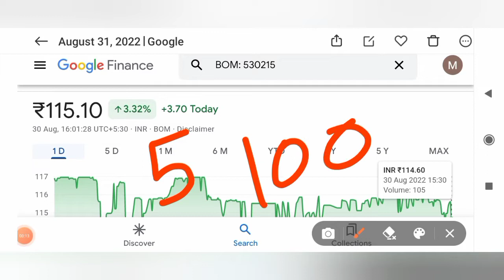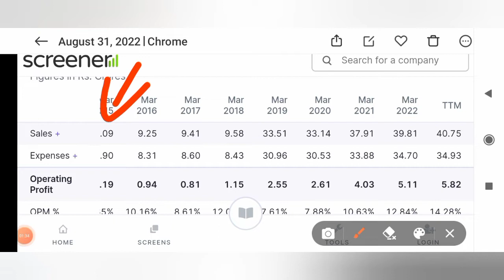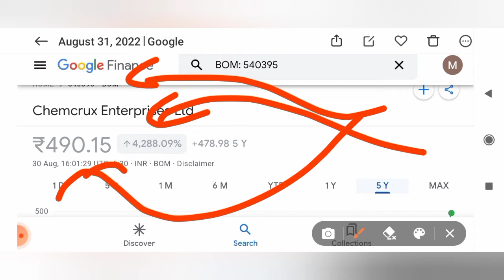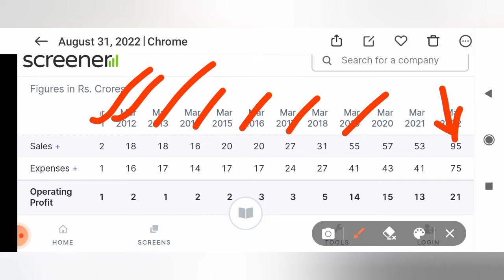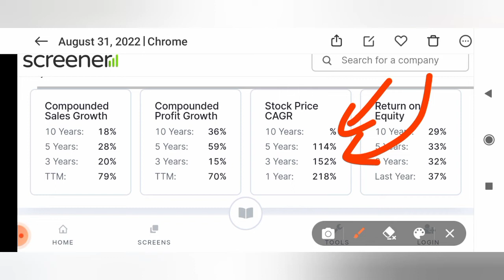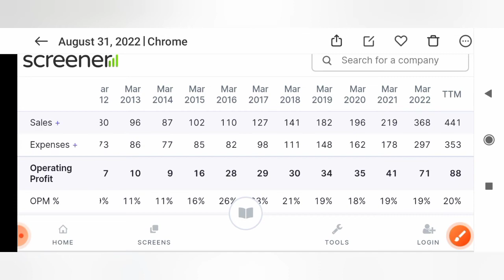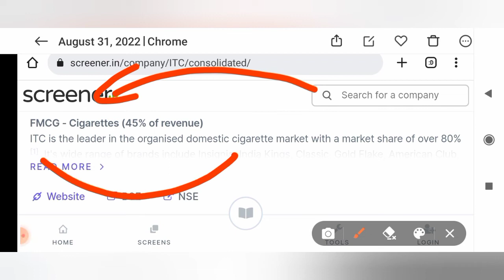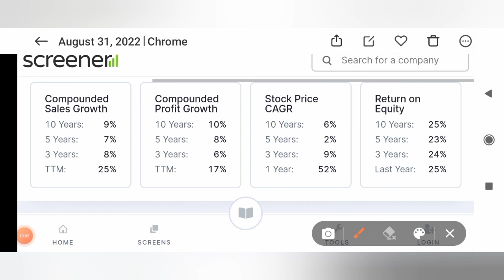ITC Share News Kings Infra Ventures Share News Chemcrux Enterprises Share News Fineotech Chemical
1. Best penny stocks Buy 3. Penny shares 6. Penny stocks 7. Best Penny stocks under 5 rupees 8. Share under 1 rupees 9. Best Penny share to Buy in 2022 10. Best stocks under 10 rupees 11. Fundamentally strong Penny stocks 2022 12. Penny Stocks for Long Term Investment 13. Good penny stocks for 2022
14. Multibagger Penny stocks 2022 india 15. Penny shares to Buy 2022